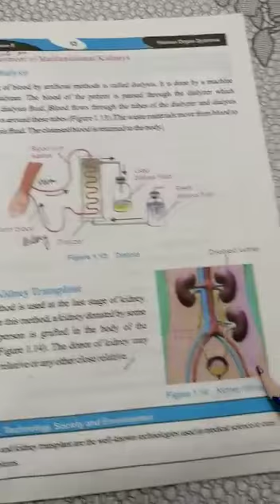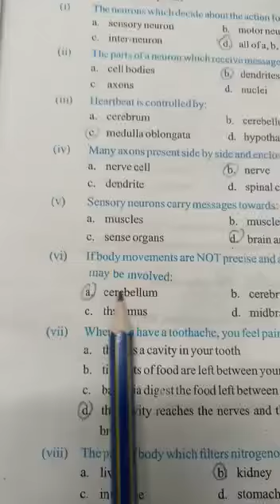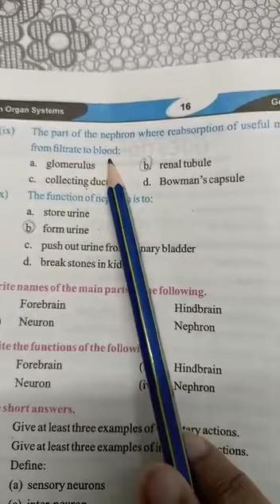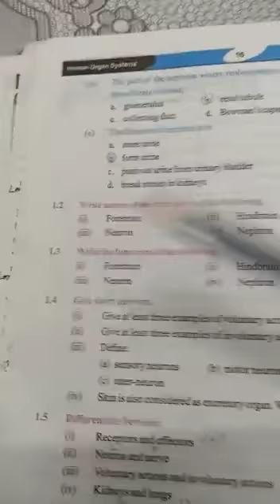General Science Class 8th 1st Term lecture#16 6-5-2021